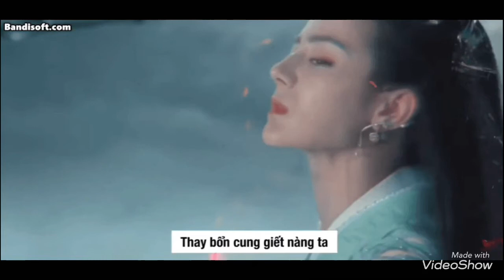XÓT XA HOÀN CẢNH ĐÁNG THƯƠNG CỦA ĐỊCH LỆ NHIỆT BA, NHẬM GIA LUÂN, NGỰ GIAO KÝ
Nguồn dienanhnet